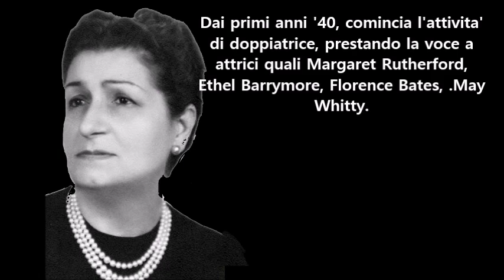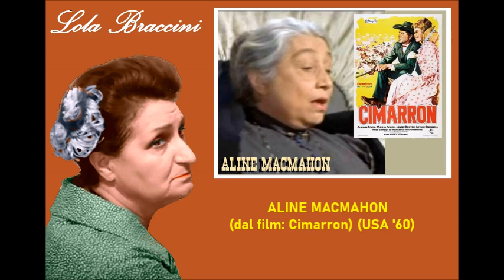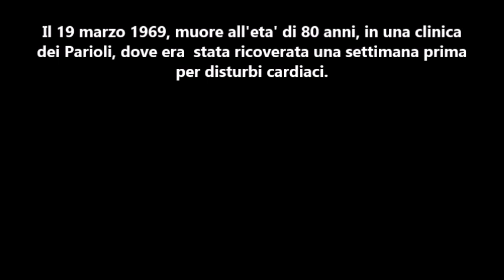LOLA BRACCINI (le grandi doppiatrici italiane)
LolaBraccini Doppiatrici Omaggio all'attrice e doppiatrice Lola Braccini. Il suo vero nome era Camilla Cariddi. Nel 1939 la Braccini debuttò nel ruolo di "madre" con la compagnia capitanata da Dina Galli, e in breve tempo questo tipo di ruolo divenne distintivo della sua carriera successiva, ottenendo in particolare il plauso della critica per la sua interpretazione di Christine Mannon in un adattamento di Mourning Diventa Elettra diretto nel 1942 da Anton Giulio Bragaglia . Dopo la guerra continuò a lavorare in scena con importanti registi, tra cui Luchino Visconti, Garinei & Giovannini, Giorgio De Lullo . Era anche attiva nei film e in televisione, ed era una valida doppiatrice.